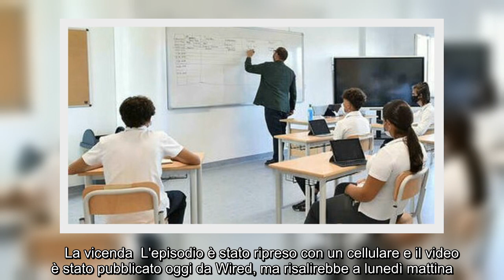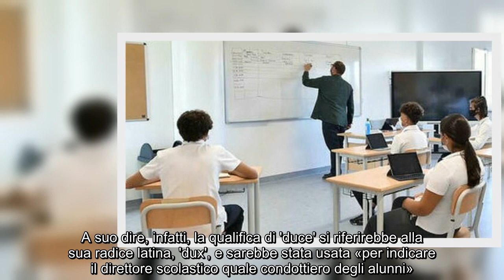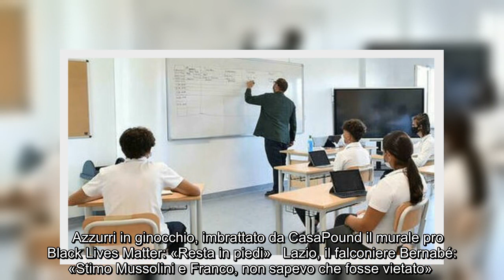Bergamo, preside fa saluto romano agli studenti mentre loro inneggiano al duce: indignazione social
Bergamo, preside fa saluto romano agli studenti mentre loro inneggiano al duce: indignazione social per il video